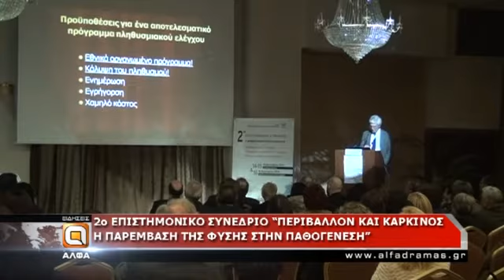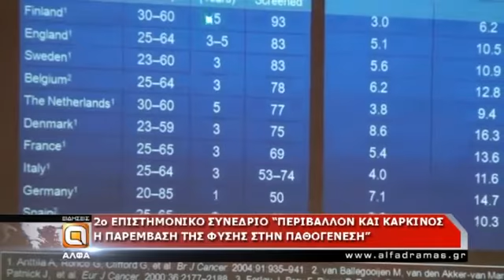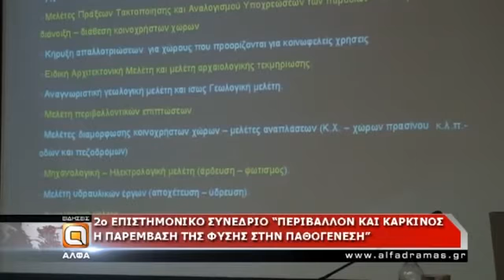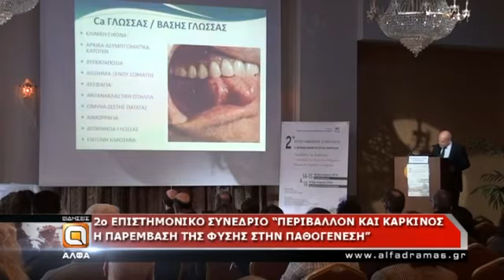2ο Επιστημονικό συνέδριο: "Περιβάλλον και Καρκίνος"